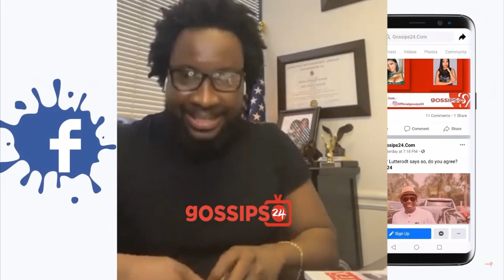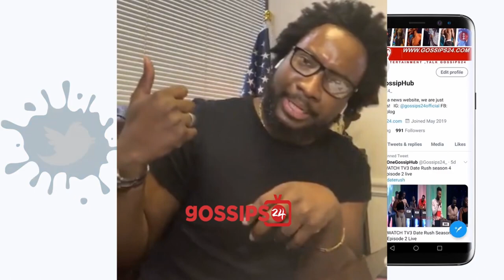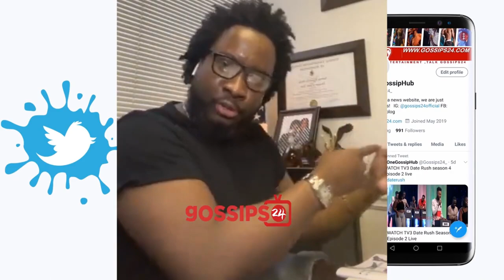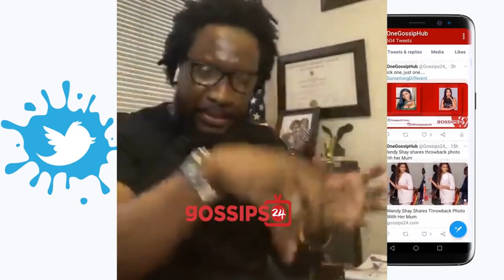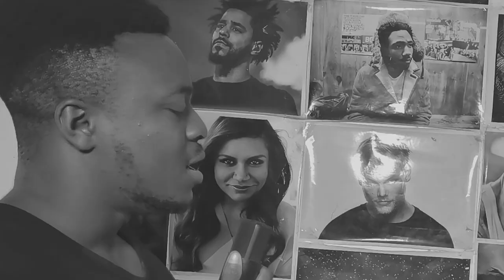The Problem With Sonnie Badu.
Sonnie Badu is a great guy. You just can't hate the man but his situation exposed an issue that I think has been going on for too long.